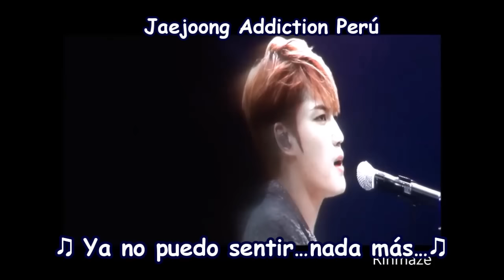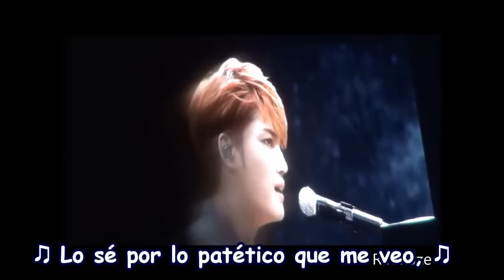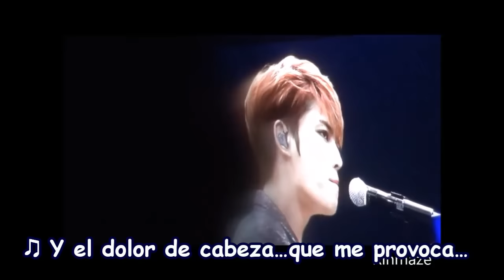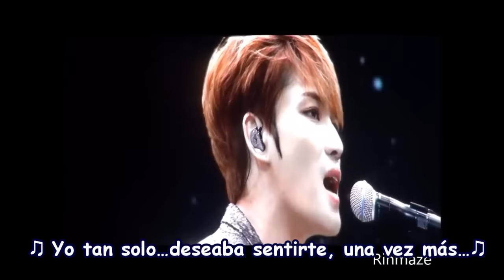[Sub Español] ♫Life Support (“Apoyo de vida”) por Kim JaeJoong 2do Álbum (NO.X)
Canción presentada en el Concierto Holograma de Kim Jaejoong en Tokyo el 9 y 10 de Febrero de 2016 - 2do Álbum (NO.X) - ♫Life Support (“Apoyo de vida”) por Kim JaeJoong

Life Support (“Apoyo de vida”)
Por: Kim JaeJoong
Crédito del Vídeo: Rinmaze
Trad. Inglés: crystalmoon64
Edición &Trad. Español: Karem S. de JJ Addiction Perú